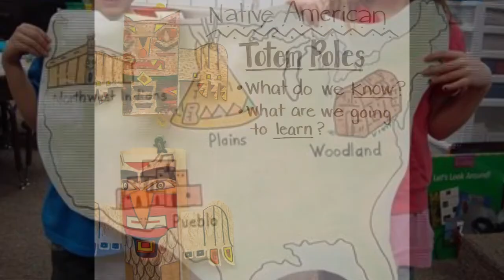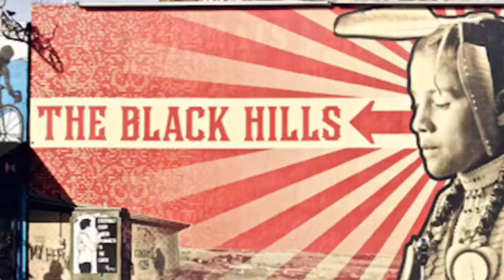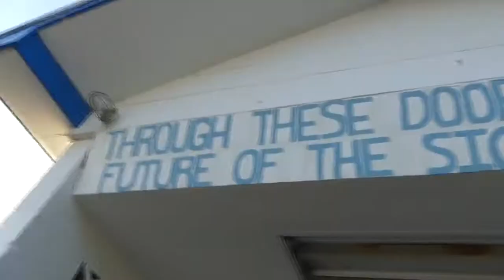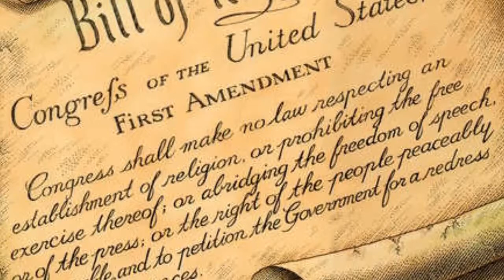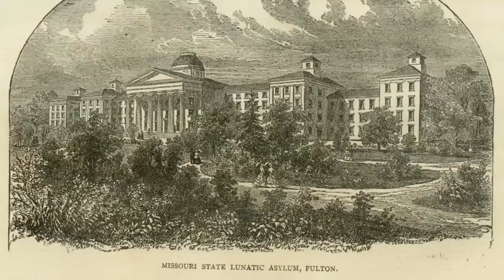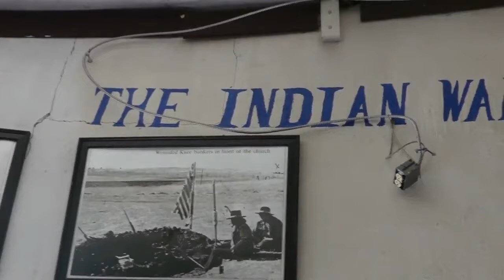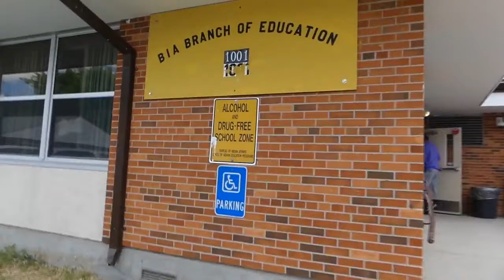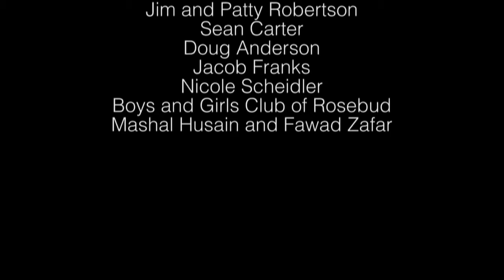The Forgotten Part of America - a Film for Change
In June of 2017, Fez Zafar traveled to the Lakota Rosebud Reservation in the town of Mission, South Dakota. His mission was to try and learn why the reservation has an unemployment rate of 90%; why substance abuse and teen suicide are among its largest problems; why the high school graduation rate is so low; and why these plights are still affecting Native Americans in today's world.

What he discovered shocked him, and he captured it all on camera.

Join Fez as he uncovers centuries of discrimination and abuse that the American people are still unaware of, all while exploring the past, present, and potential future of the Native Americans in just fifteen minutes.